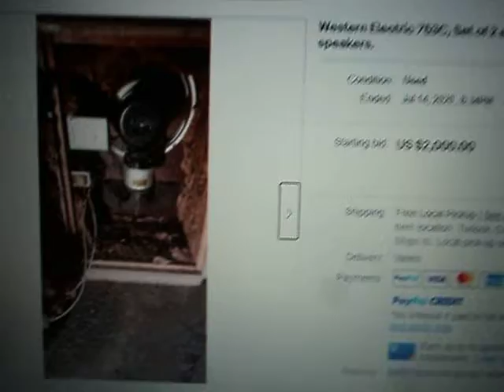Ebay / Paypal Loss of Commission Fees - Ha Ha! Western Electric 753C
An extremely rare set of Western Electric 753C speakers up for auction July 2020, opening bod $2000.00, 4 days in bids reach $6,400.00, then seller pulls the listing, no doubt someone offered seller a deal outside of ebay, speakers are worth upwards of $35,000.00. I planned on bidding ebay seller is an idiot.